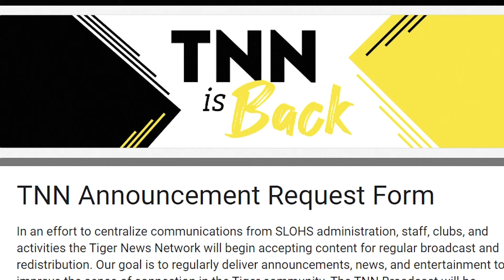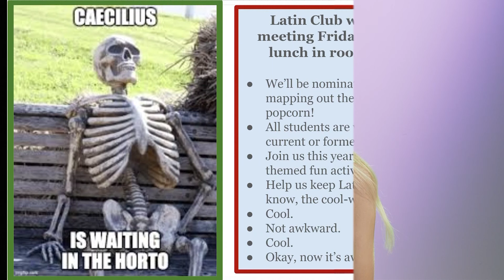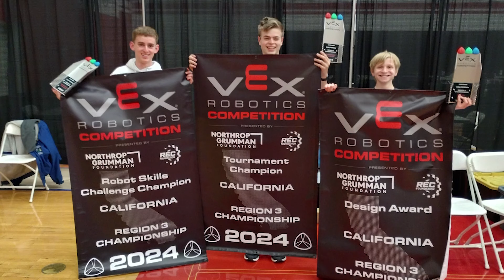TNN for 8-22-24